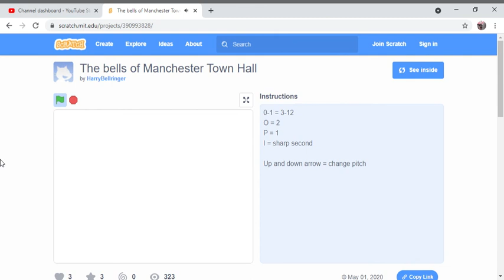Manchester town hall chimes 12 in scratch